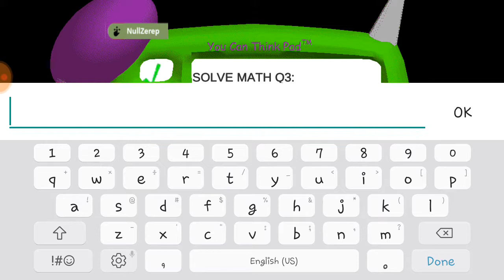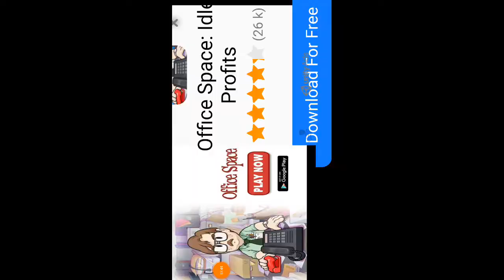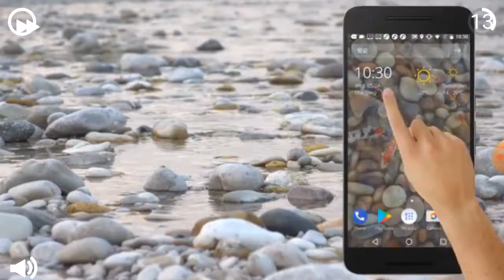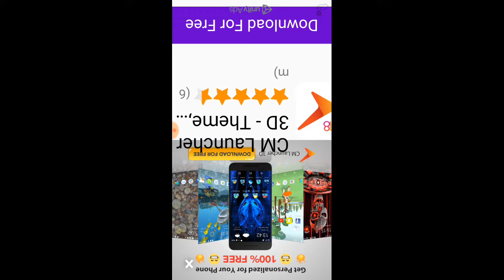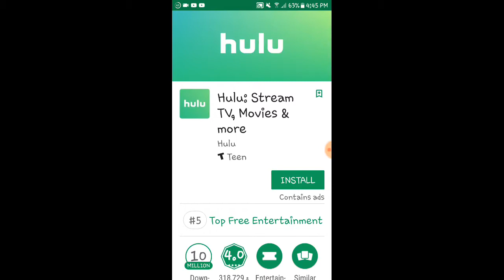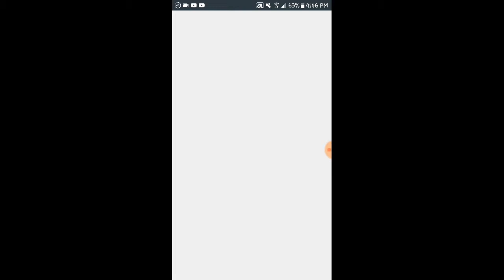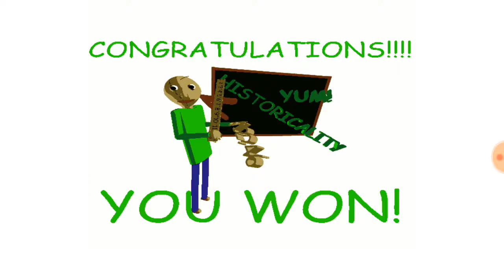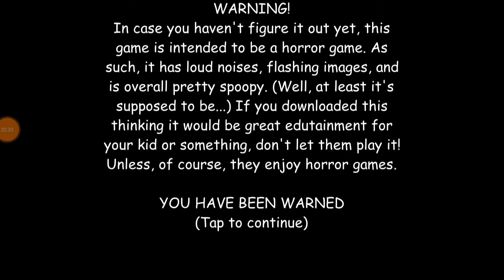BALDI'S BASICS IN EDUCATION AND LEARNING (PT 1)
Guys today i will be playing baldi's basics in education and learning it was suggested by one of my subscribers (i think) And of you guys want more baldi just like the video and leave a comment yes or no and if you have any suggestions you know where to tell me (the comment section)

So i hope you guys enjoyed the video be sure to like,comment,and subscribe for more amazing videos (please help me reach 1000 subscribers its my dream to reach 1000 subscribers to i can monetize my videos and earn money so i can help me and my family pay our bills)